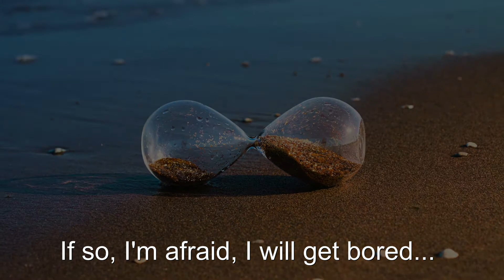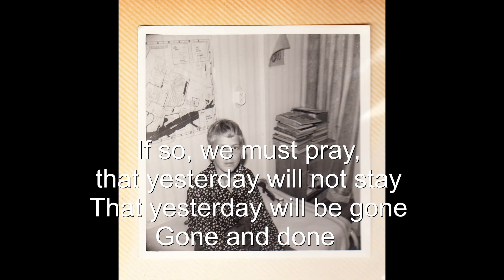Does the past still exist?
If so, does that mean
That our present, too, will persist?
Does that mean
The future is a given,
Just waiting to be explored?
If so, I'm afraid, I will get bored...

Is so, does that mean
There is nothing I have missed?
Is Eve's apple still being bitten?
And has the future, alas, already been written?
Can I go back to revisit?
My blissful memories so exquisite?
It is not too late?
To fix the mistakes I made?
Can I take back all the pain?
Can I make things right again?
Can I, please God, revive all the love I have slain?

Are our dead still alive?
If so, that means they never knew an end
To their suffering and their strife...
If so, we must pray, that yesterday will not stay
That yesterday will be gone
Gone and done
That everything will be new
Under the sun...
I hope the past... does not... still exist
I hope the present... will not persist
I hope our future... will be...
A total surprise!
May we all be wise!
And celebrate our liberating, and obliterating, demise!